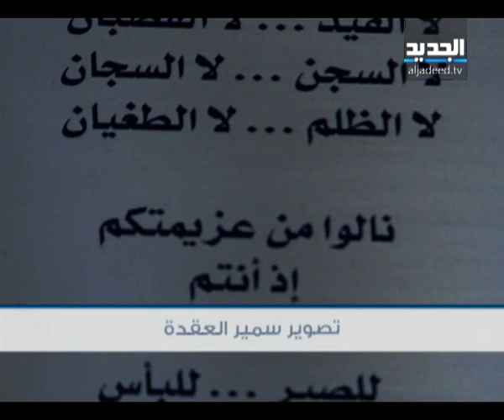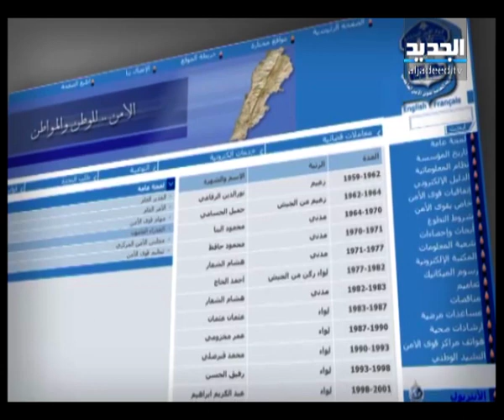نشرة الظهيرة 24-3-2013 كاملة